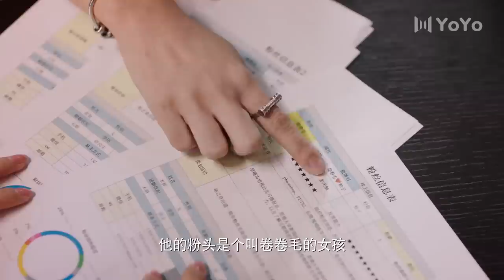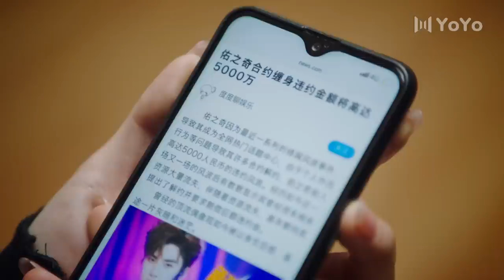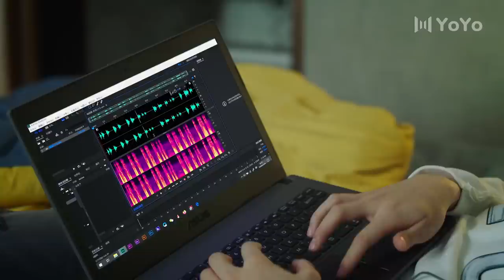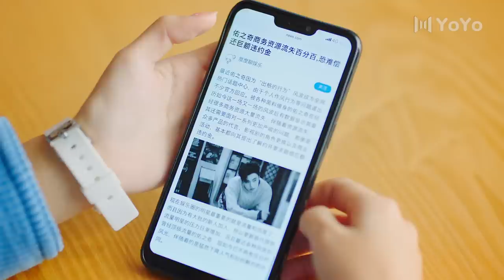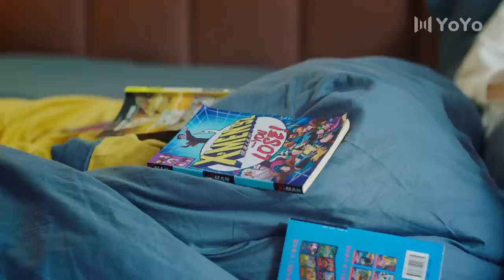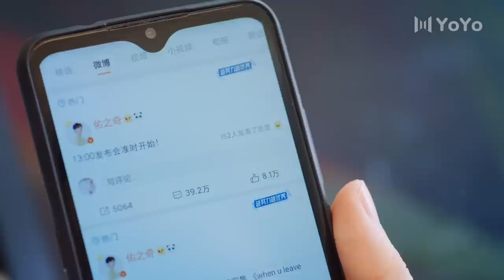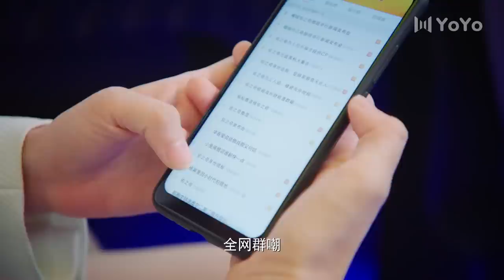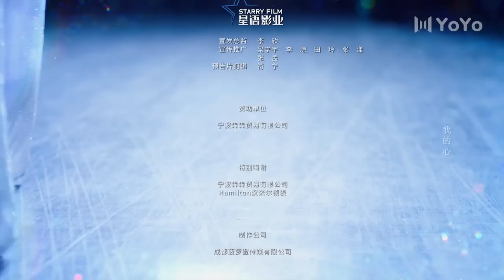【ENGSUB】星河璀璨的我们 15 | Almost Famous✨佑之奇召开新闻发布会（嘉羿/魏笑/魏天浩/倪秋云）| 优优青春剧场YoYo Fun Station